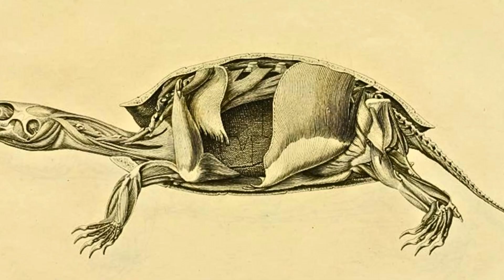¿PORQUE LAS TORTUGAS son tan LENTAS?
Muchas personas no conocen los secretos detrás de la lentitud de las tortugas. En este video aprenderás todo sobre los factores que vuelven lentas a las tortugas.